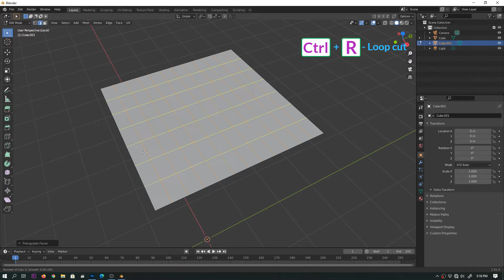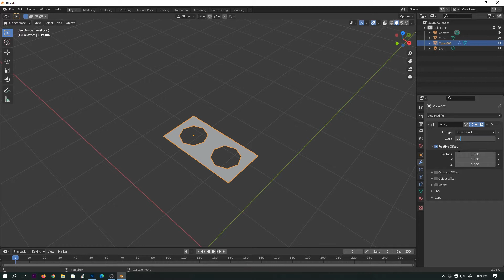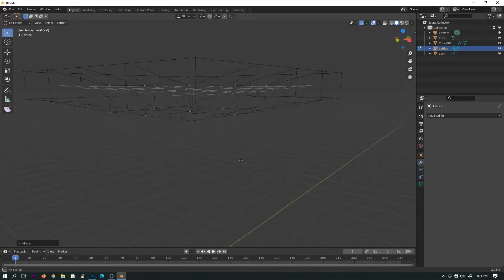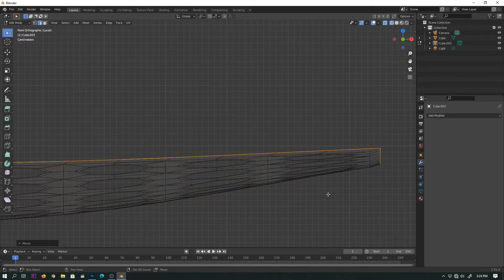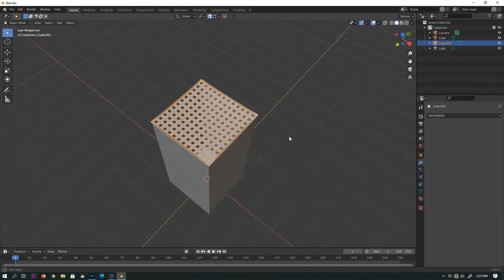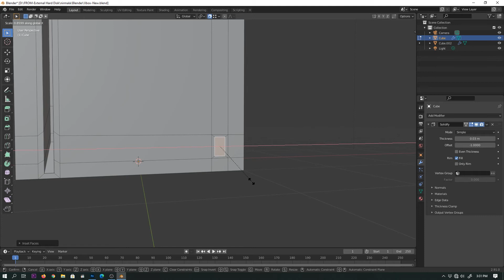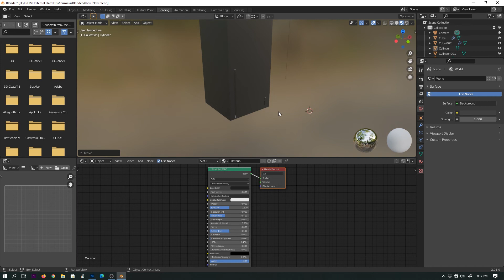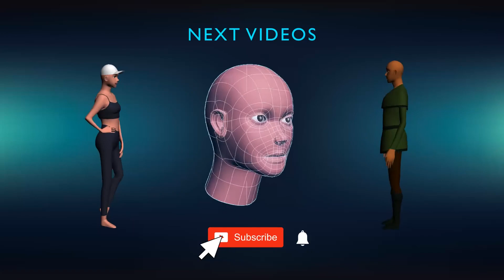X BOX series x in Blender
This was created Using the default addons that comes with the blender.